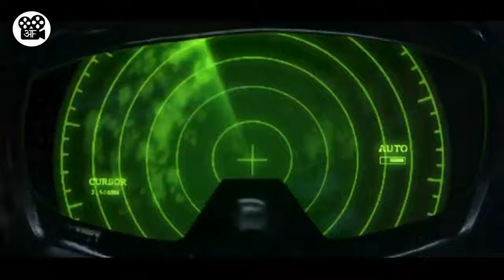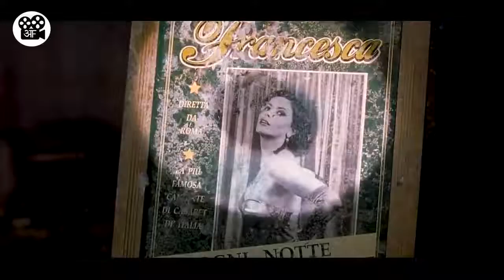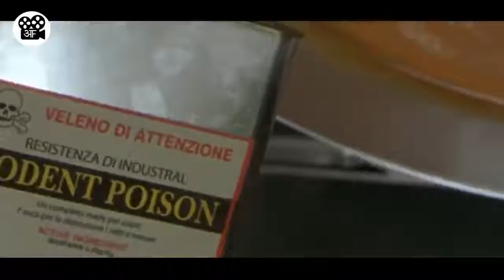40 Saal baad wapas aaya Khoya hua Jahaz Film Explained in Hindi Urdu Summarized Movie Stories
This is a Movie(Film) Explaination video in Hindi/Urdu language about a ship that is lost in 1962 and gets back in 2002 but anyone who enters the ship never comes back... It is full of ghost shirits who are not allowed to leave.

We intend to create the best possible film/movie explanation video that can summarize the whole film and also take them to a journey, so that they feel like they have seen this movie in just a short span of time.
We explain horror, scifi, fantasy, comedy and many other types of movies. We intent to be the  best Film/Movie explained in hindi channel out there!

movie explainer,
hollywood war movie explanation in hindi,
unique explainer